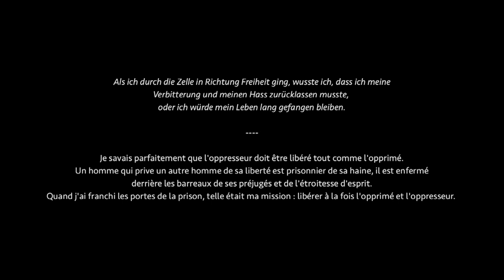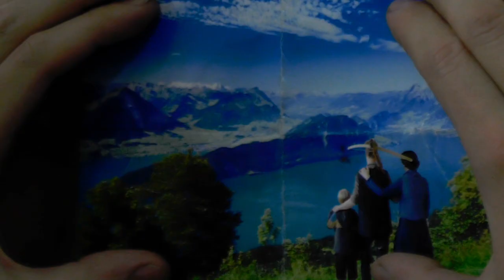Rossini - Guillaume Tell (avec Davide Damiani et Sungmin Song) | Act 1/4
Filmé au Saarländisches Staatstheater, Saarbrücken, 2017
Opéra en quatre actes de Gioachino Rossini, sur un livret d'Étienne de Jouy et Hippolyte Bis

Chœurs : Saarländischen Staatstheaters
Saarländisches Staatsorchester
Sébastien Rouland : chef d'orchestre

Davide Damiani : Guillaume Tell
Sungmin Song : Arnold Melcthal
Anieszka Hauzer : Mathilde
Hiroshi Matsui : Gesler
Herdis Anna Jónasdóttir : Jemmy
Judith Braun : Hedwige
Guillaume Antoine : Walter Furst
Angelos Samartzis : Rodolphe
Stefan Röttig : Leuthold
Markus Jaursch : Melcthal
Algirdas Drevinskas : Ruodi
Alto Betz : Chasseur